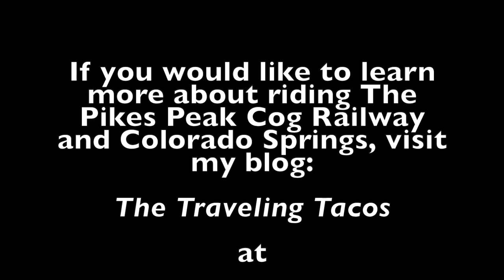Riding The Pikes Peak Cog Railway - The Traveling Tacos - Colorado Springs, Colorado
We rode the Pikes Peak Cog Railway to the top of Pikes Peak in August of 2021. You can either ride, drive, or hike to the top of Pikes Peak, but we chose the safest, most educational, and fun way up - riding the Manitou and Pikes Peak Cog Railway!

Read more about riding the Pikes Peak Railway on my blog, The Traveling Tacos,

Book your own seat on The Manitou Pikes Peak Cog Railway,